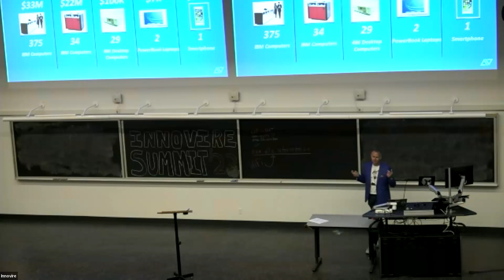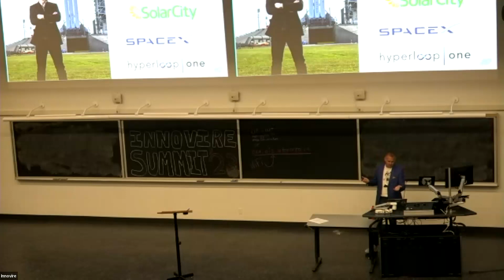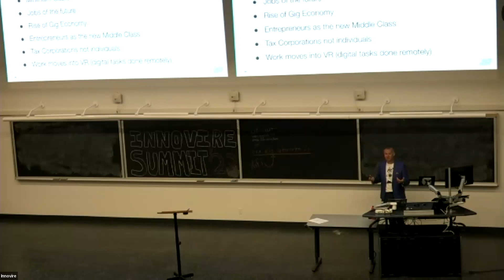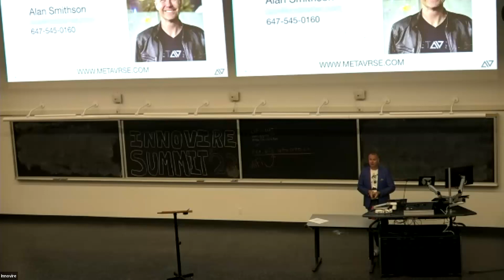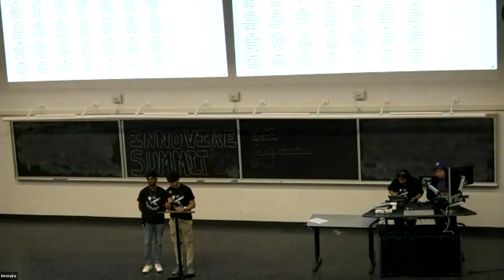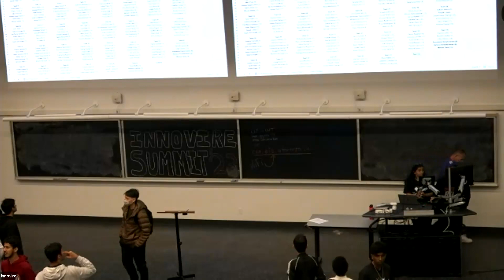2023 Innovire Summit | Keynote Speaker #1: Alan Smithson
Alan Smithson, B.Sc. - Co-Founder - MetaVRse, Inc.

Alan Smithson’s purpose in life is to inspire and educate people to think and act in a socially, economically and environmentally responsible way.

Alan makes tools for professional creators including; MetaVRse, a creation platform for the future of human communication, collaboration, commerce and culture, featured in Forbes.  TheMall, a 100m sf virtual retail and entertainment destination built on the MetaVRse Engine, featured in VentureBeat.   Alan is an investor/partner in Your Director AI, Automatic Face Tracking Video Switcher, a board advisor to HSTAR, a new space transportation company and board advisor to Orbital Quantum, a quantum sensor startup.

Named one of the most prominent Digital Futurists to watch out for in 2022 and a Top Retail Influencer, 2023, Alan is a proud Father, Business Leader, TEDx Speaker, and Podcast Host. He co-invented the World’s first touchscreen DJ system, Emulator — featured on Dragons’ Den, G4TV, and WIRED and won DJ Mag’s Innovative Product of the Year in 2011.